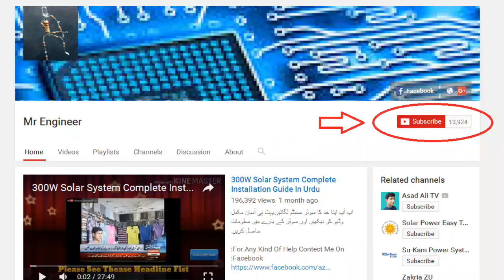Sewing Machine Motor Repair In Urdu/Hindi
300 Watts Solar System Installation Guide In Urdu/Hindi |Battery|Ups